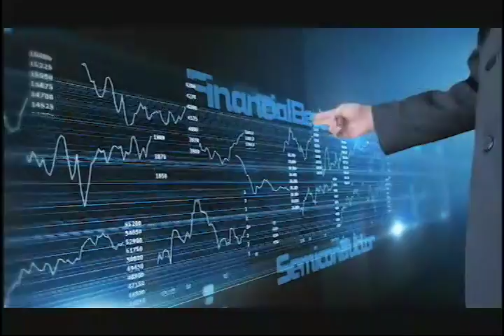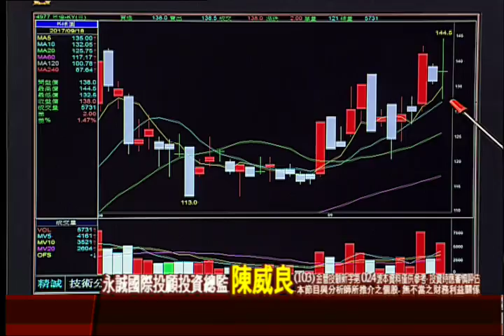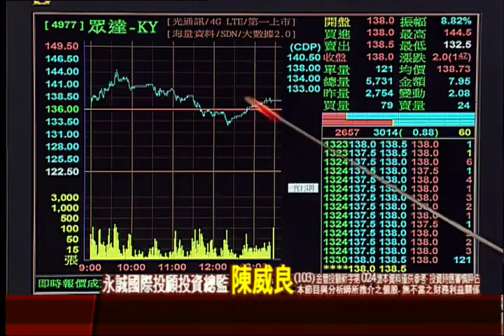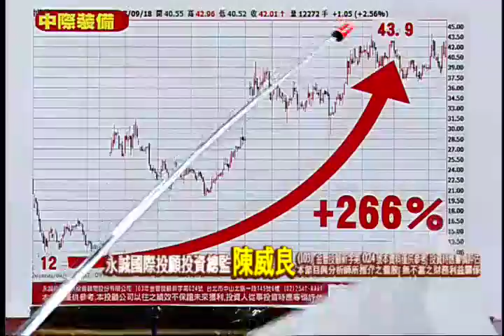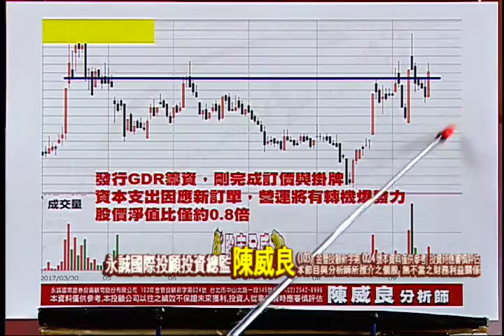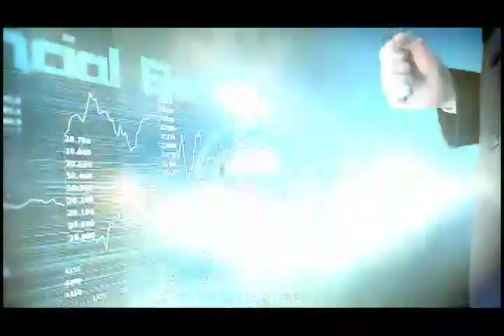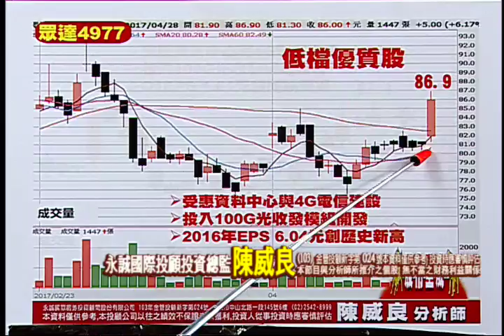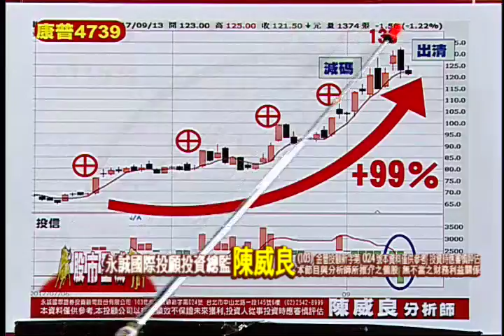170918股市全威